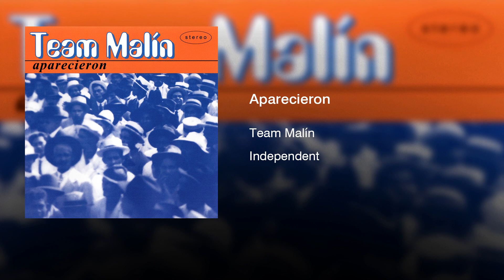Team Malín - Aparecieron (1998) || Full Album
Tracklist:

01 - Aparecieron 00:00
02 - Negra 05:56
03 - Ruñidera 11:38
04 - Marcelino 16:28
05 - El Reloj 24:38
06 - Si Yo Pudiera 30:30
07 - ¿Por Qué Tú Sufres? 35:46
08 - Papo Gozón 41:07

*All tracks by Daniel Moncada except;
Tracks 03, 06 & 07 by D.R.

Musicians

Lead Vocals: Pablo Estacio
Backing Vocals: José Luis Peña, Carlos J Gonzales & Daniel Moncada
Sax: Guillermo Hung (Tenor) & Nestor Toro (Alto)
Bass: Alvaro Benavidez & Carlos Sanoja
Tres & Percussion: Daniel Moncada
Trumpet: Albert Leusink
Drums: Pablo Bencid

Other Credits

Produced by Team Malín Productions
Recorded by Pablo Estacio & Albert Leusink at Estudios Kirstein (Caracas, Venezuela)
Graphic Design: Francisco López